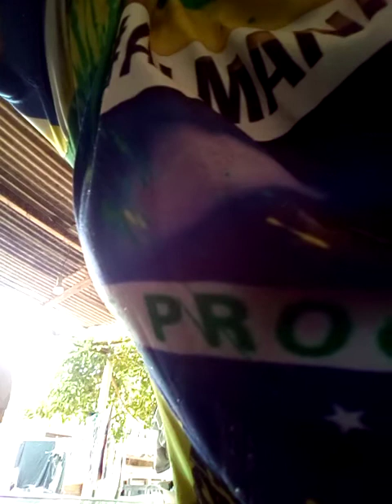Fazendo café ruim ☕, tô ficando maluca com esses dois aprontando 🥴 colocando 👕 no varal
Minha vida de mãe solteira de 3 M,M,S